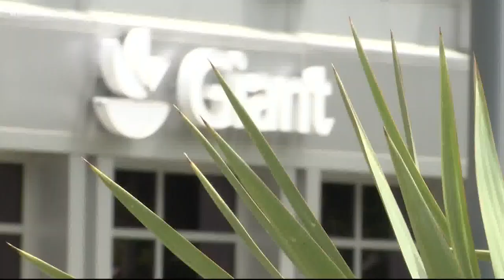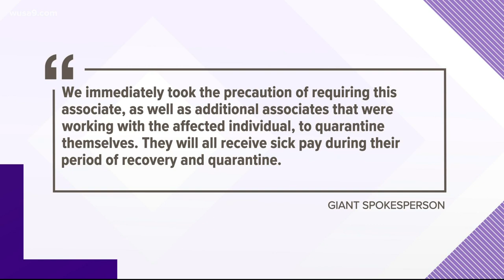Three DC Giant Food employees test positive for coronavirus